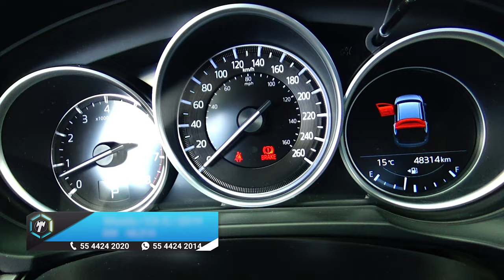Mazda / CX-5 / 2019 - 14798